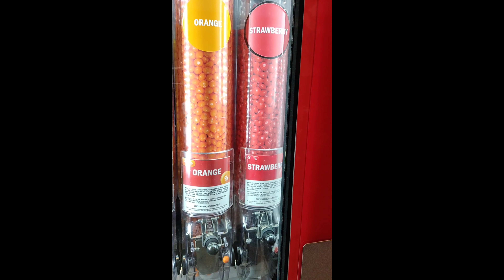Skittles Vending Machine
Yummy!!